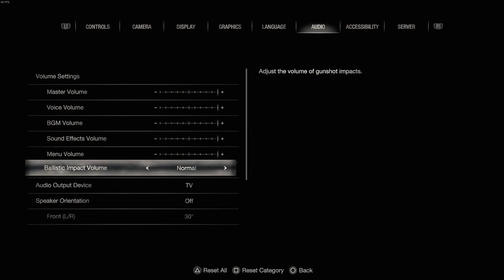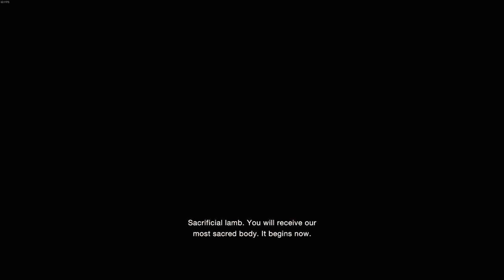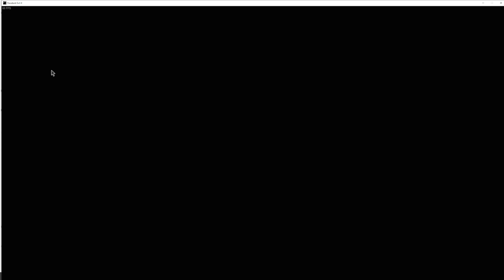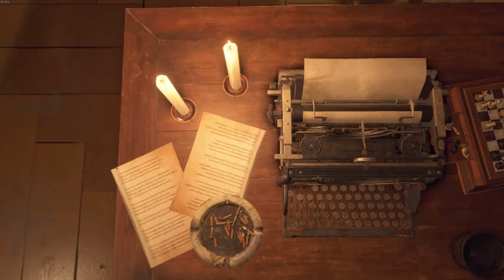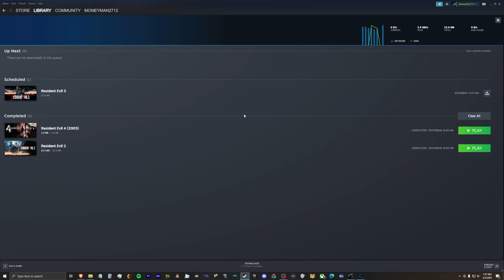[MoneyMan2712] Resident Evil 4 (2023) Randomizer (Run 1) [5/2/23]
Highlight Video -